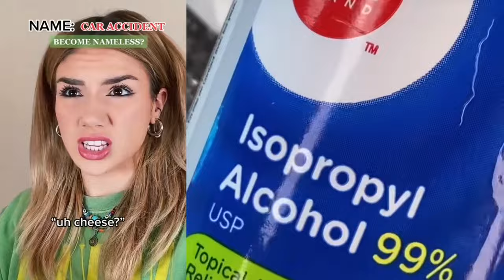🏕 NAIL ART STORYTIME TIKTOK 2024 💦 Regal Nails @Bailey Spinn || POVs Tiktok Compilations #39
Hello friends!
Welcome to LU Bee Storytime